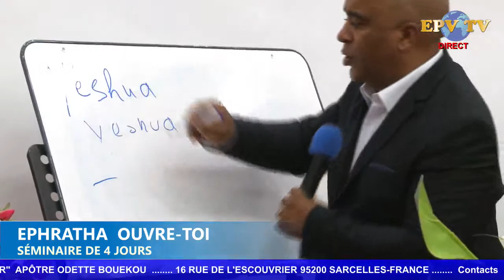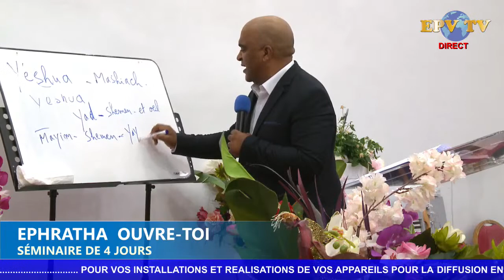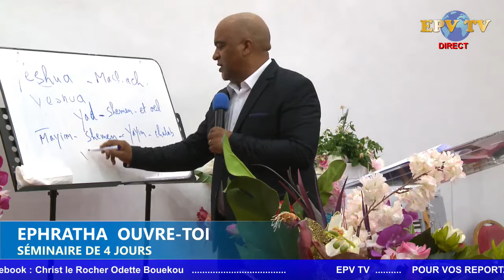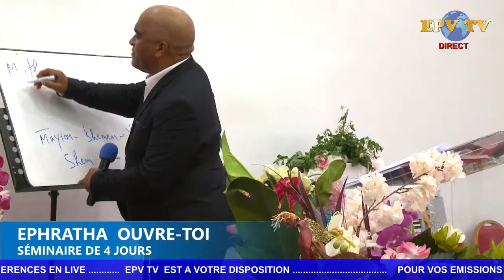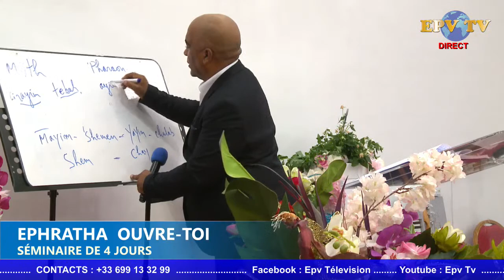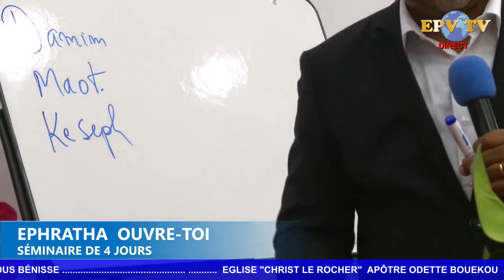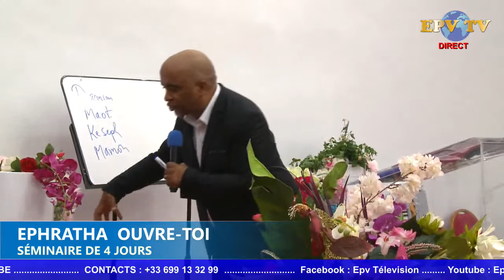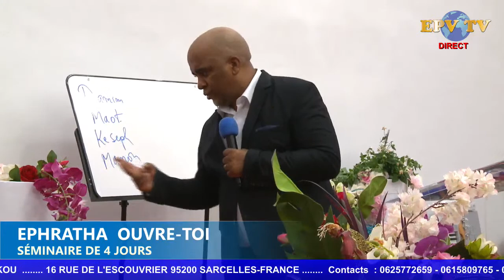4è Jour/ Eglise "Christ le Rocher/ EPHRATHA OUVRE-TOI ; Apôtre Odette BOUEKOU /Dr DJA MUTAMBA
4è Jour / Eglise "Christ le Rocher" / Campagne d'Evangélisation de 4 jours.
Thème : EPHRATHA OUVRE-TOI.
Apôtre Odette BOUEKOU / Invité Dr DJA MUTAMBA

Pour vos reportages et diffusions en Live de vos évènements depuis vos locaux. Nous avons mis à votre disposition une équipe de la télévision mobile pour vos (Culte, conférence, Concert, Réunion ..) Contacts: / Email